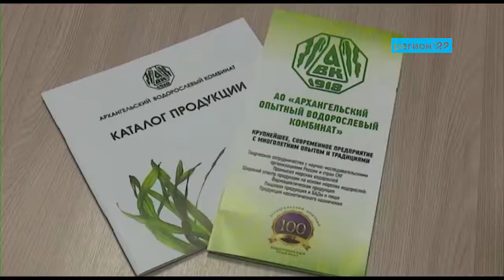Замдиректора Росрыболовства Пётр Савчук побывал на Архангельском водорослевом комбинате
Заместитель руководителя Росрыболовства Пётр Савчук попробовал чай с ламинарией и изучил продукцию Архангельского водорослевого комбината. Какие перспективы ждут предприятие, расскажем в следующем материале.